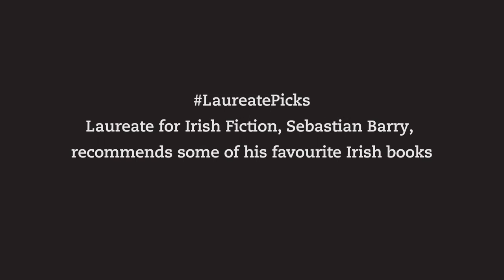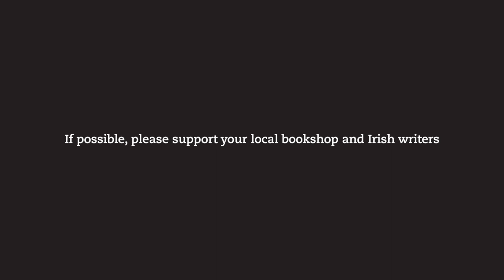LaureatePicks | Being Various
While we're all athome, why not use the power of a book to transport you somewhere else? In our new series LaureatePicks, The Laureate For Irish Fiction Sebastian Barry selects an Irish book each week to add to your quarantine reading list.

This week’s book is the anthology, Being Various: New Irish Short Stories, edited by Lucy Caldwell.